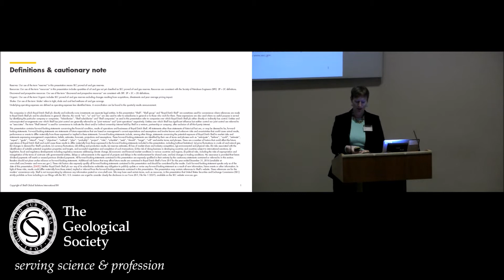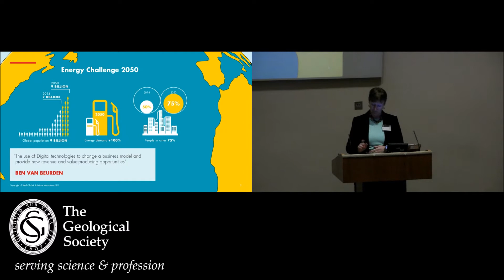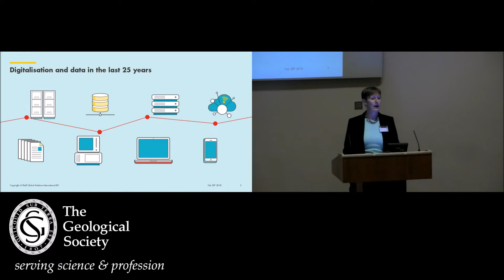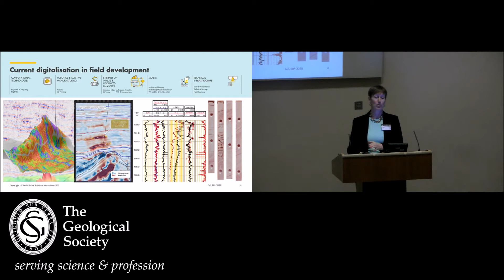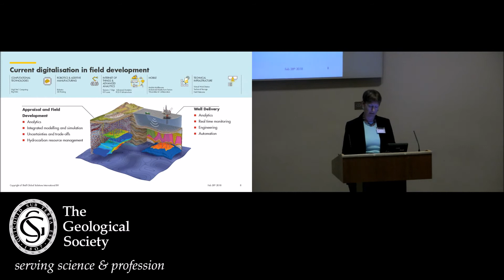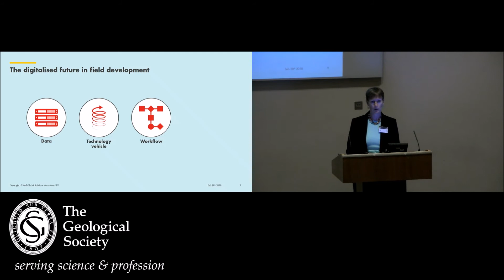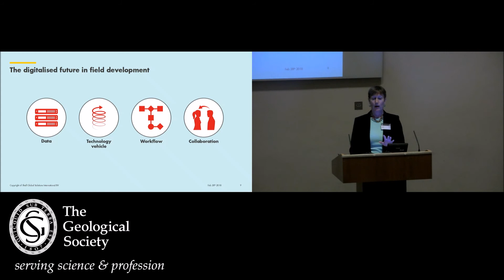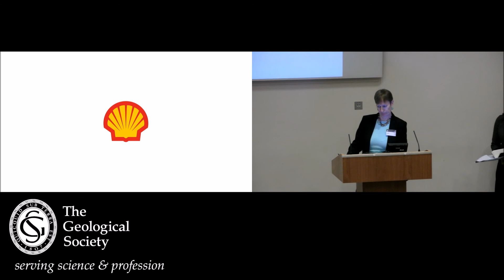Janet Watson 2018: KEYNOTE: Digitalization and Data in Field Development - Liz Wild (Shell)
KEYNOTE: Digitalization and Data in Field Development
Liz Wild (Shell)

Janet Watson Meeting 2018
28 February
Geological Society, Burlington House